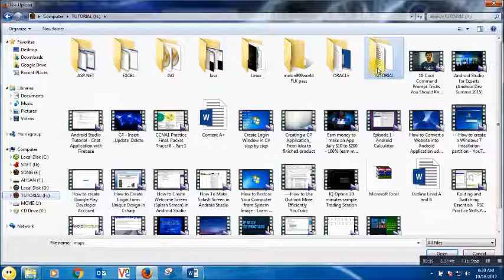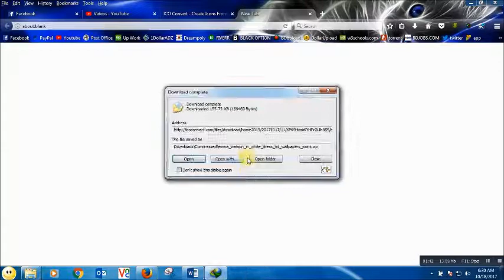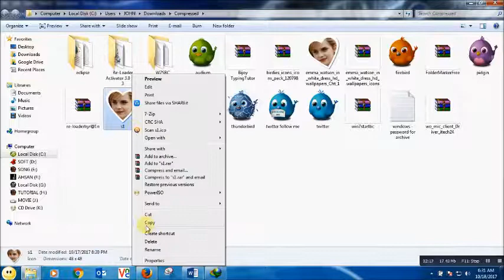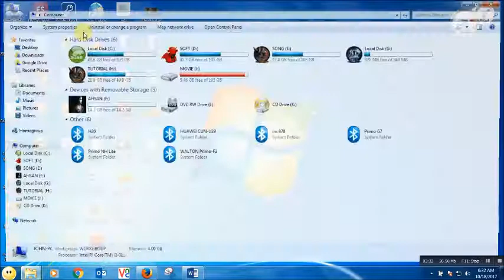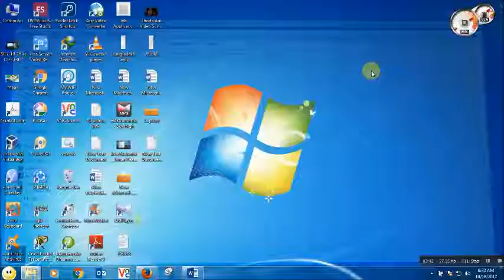how to use image for pendrive icon